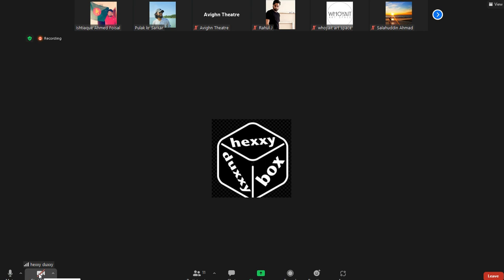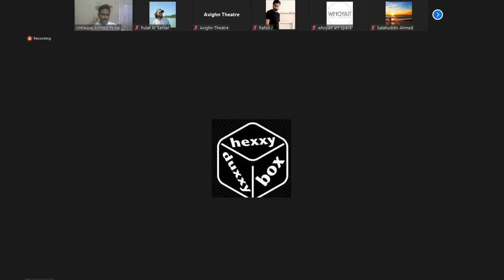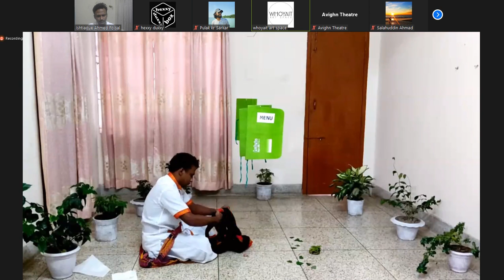Performance Art and discussion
Whoyait Art Space

𝗦𝗣𝗔𝗖𝗘𝗦/ 𝗕𝗢𝗗𝗬/ 𝗖𝗛𝗢𝗜𝗖𝗘𝗦
𝙑𝙞𝙧𝙩𝙪𝙖𝙡 𝙚𝙫𝙚𝙣𝙩 𝙤𝙣 𝙯𝙤𝙤𝙢 𝙚𝙫𝙚𝙧𝙮 𝙬𝙚𝙚𝙠𝙚𝙣𝙙 𝙤𝙛 𝙁𝙚𝙗𝙧𝙪𝙖𝙧𝙮 '22
We are proud to announce that the event is going to take place. Artists from over the world joining with us to make this initiative more beautiful.
we are so happy to welcome you.🤩🤩🤩
Due to the pandemic crisis, our social activities have been limited and forced to change. The dynamic of cultural institutions, audiences, markets, and artists are changing, and art has been challenged to move forward to find new solutions for digital-social experiences. We declared their element Spaces, Body & Choices.
The project is about a month. Every Saturday and Sunday of a week it will be arranged on zoom. As it stands,𝟱𝘁𝗵,𝟲𝘁𝗵,𝟭𝟮𝘁𝗵,𝟭𝟯𝘁𝗵,𝟭𝟵𝘁𝗵,𝟮𝟬𝘁𝗵,𝟮𝟲𝘁𝗵,𝟮𝟳𝘁𝗵 of February are the dates. One artist can choose his/ her performance date. Every week minimum of 6 to a maximum of 8 artists will present their documentation (video) of work or can do live perform also. End of every session there will be a collective discussion with artists.